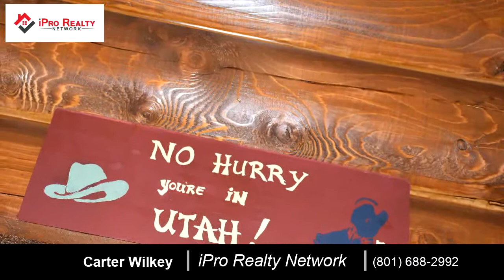Residential for sale in Beaver, UT - 494 S Kents Lake Road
Beaver Mountain Getaway Cabin. Bring the family and friends and come enjoy the mountains in this beautiful 5 bedroom 2 bath log cabin. In addition to the 5 bedrooms there is also a large loft area and additional sleeping areas. Cabin is very well built. Kitchen features a commercial grade range. Master bedroom with separate tub/shower is on the main level. The outside of the cabin is where you will want to spend all your time. Cabin has massive wrap around desks that allow for outside dining and plentiful seating. On the property there is a separate small cabin that is finished and could be used as a child play cabin or used as another place for people to sleep. Cabin has super fun zipline for family enjoyment. Cabin is short 5-10 walk from Little Reservoir Recreation area.

Bedrooms: 5
Bathrooms: 2
Square Feet: 3842
Price: $480,000

For more information about this property, please contact Carter Wilkey at or . You can also text 6231274 to 67299.